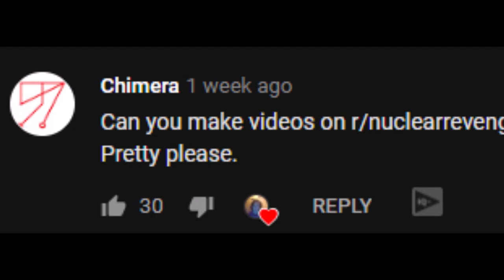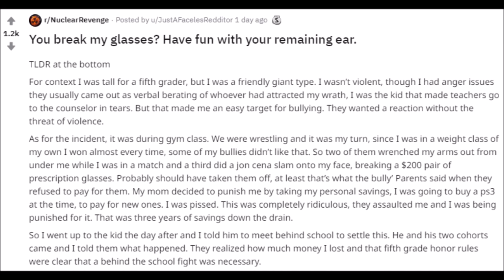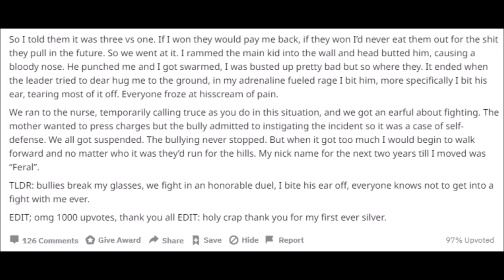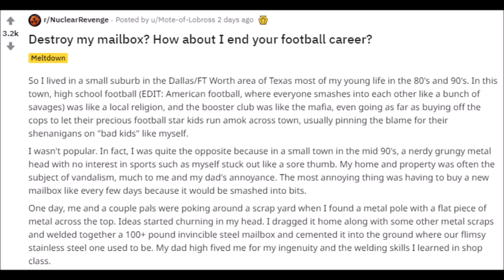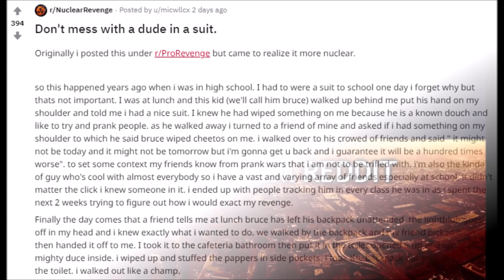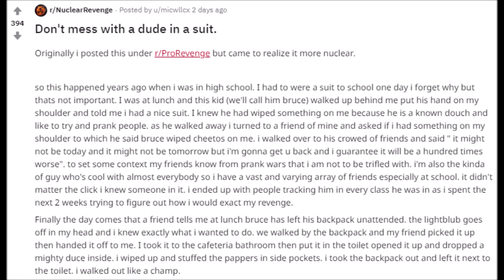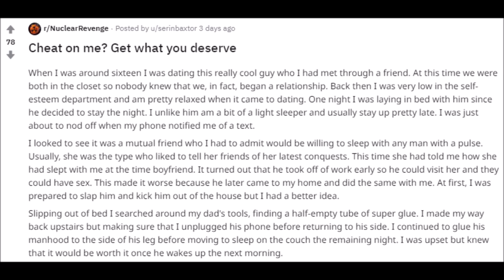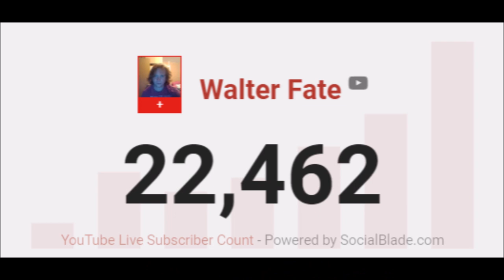Nuclear Revenge Stories from Reddit (r/nuclearrevenge)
Hey, everyone, this is a subreddit I've never been to before but r/nuclearrevenge is for stories about revenge that admittedly goes too far for the initial offense.  There are often cross posts with pro revenge but this one allows stories where the law is broken a lot more.